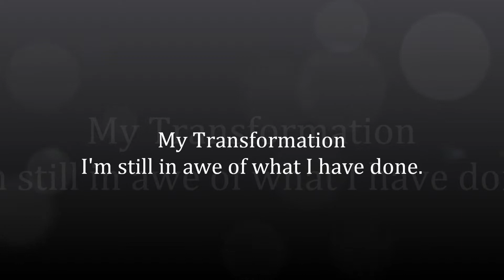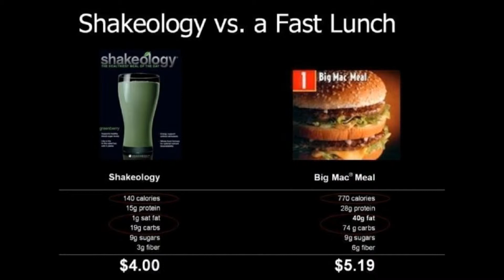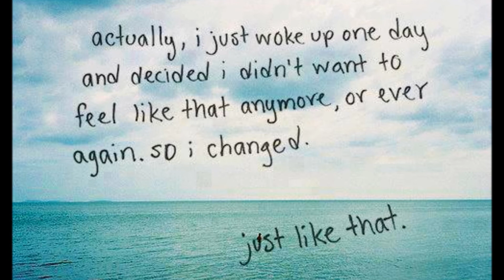How I Melted 40 lbs of Baby Weight & lost 35 inches!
Was tired, depressed and overweight. So I took control of ME and made a change!  Working out at home with kids can be done!  Get started now.. With your commitment and coaching from me you will be amazed by your results!